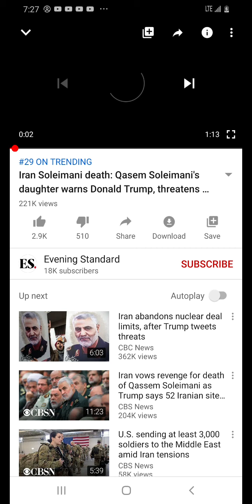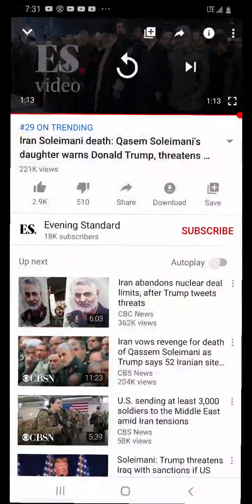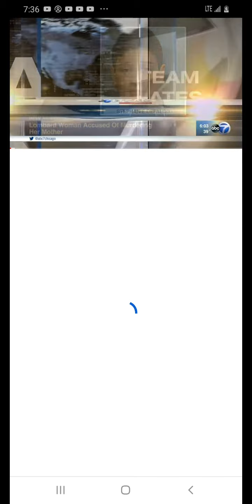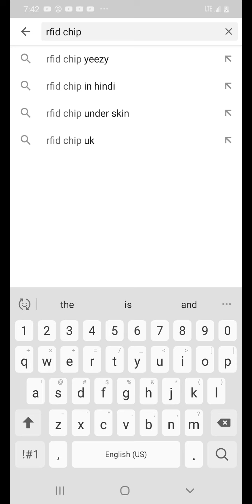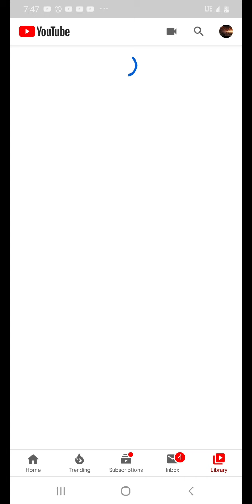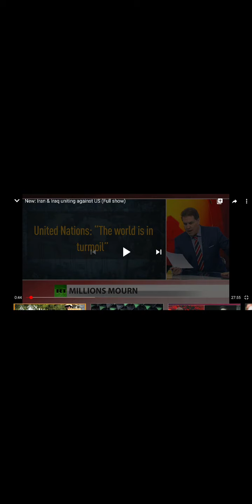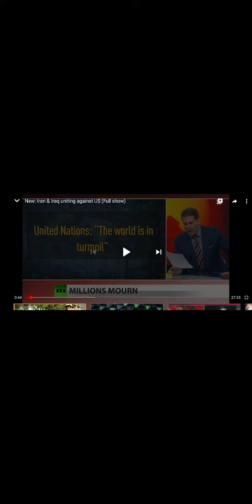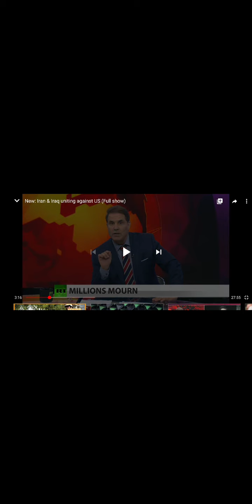Get ready for dark days, rfid chip, collapse of the dollar ww3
Iran Iraq hacking ww3 collapse of dollar rfid chip